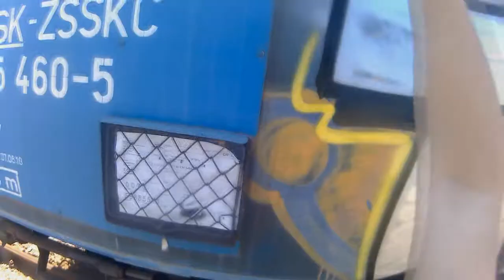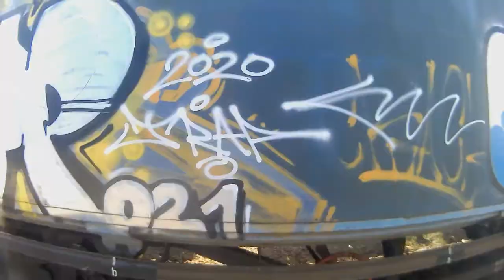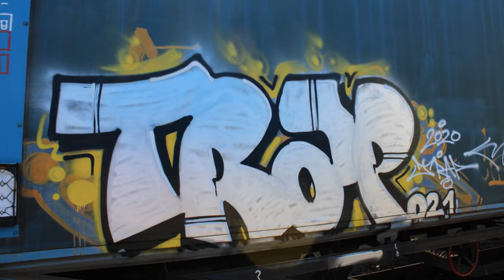Daytime Freight Train Graffiti Bombing 2020 | Trap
Graffiti on a train w/ 2 homies.
Serbia, Novi Sad.
Song I used: Juice - Na Ulici

Peace yo ✌️